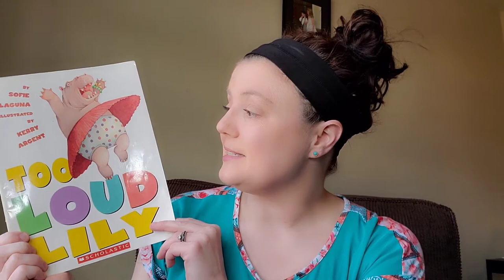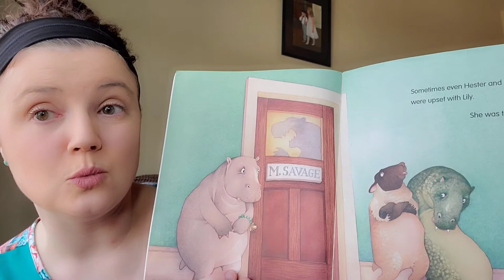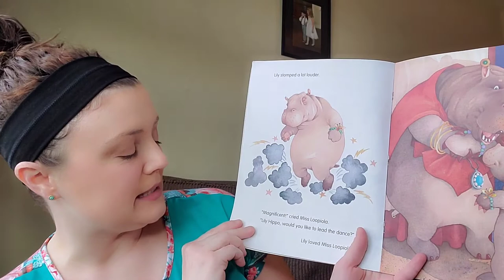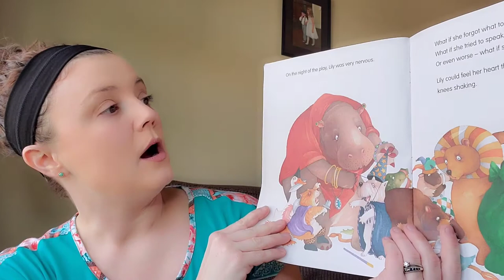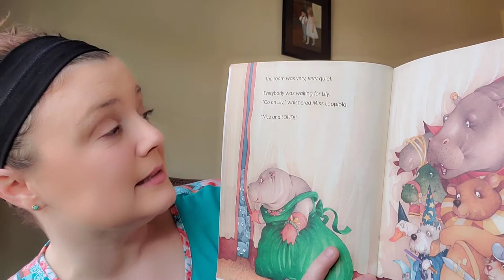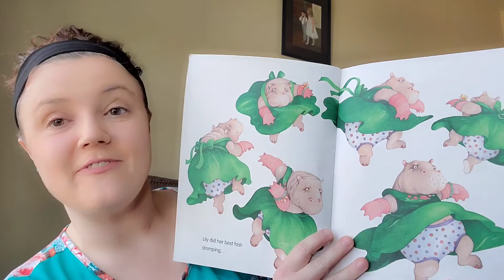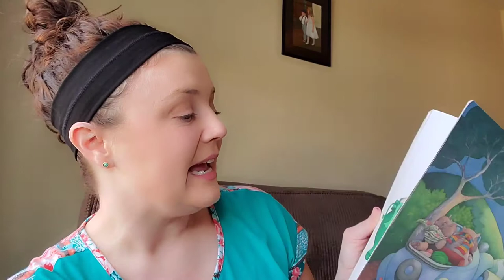SEL Storytime with Mrs. Lofties: "Too Loud Lily" by Sophie Laguna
Read Aloud of "Too Loud Lily" by Sophie Argent. Everyone is always telling Lily Hippo that she is too loud! It seems like Lily Hippo has to be quiet everywhere she goes, until one day a new teacher comes to school. She shows Lily that are times and places that she CAN use her loud voice!